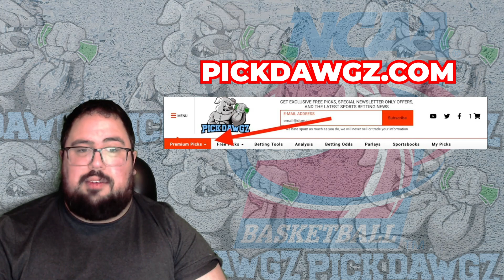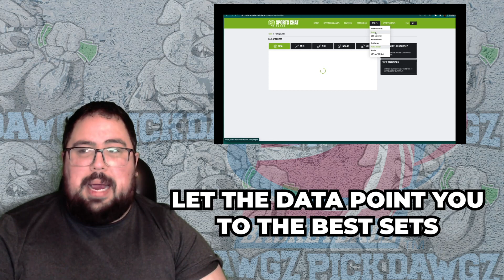Utah State vs UNLV 1/17/23 College Basketball Free Pick CBB Betting Tips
The UNLV Runnin' Rebels take on the Utah State Aggies in Tuesday College Basketball Action. Get Chris' College Basketball Pick and Prediction for this game.